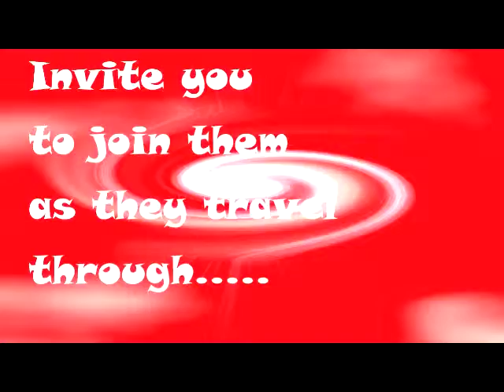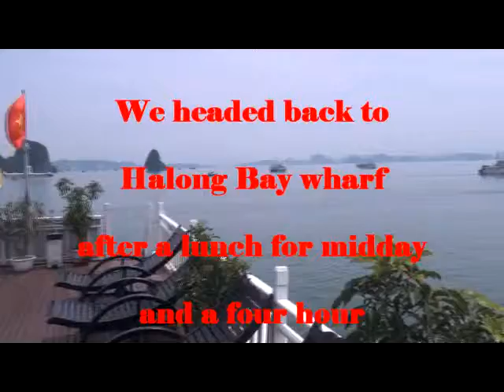Wombats go to Halong Bay Vietnam Part 2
Part 2 of a 2 day 1 night cruise on Halong Bay Vietnam